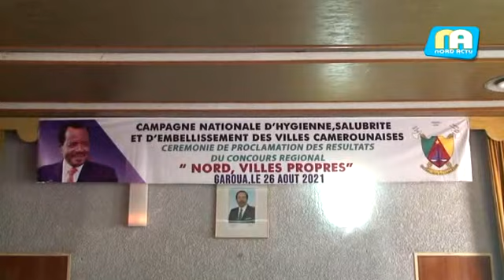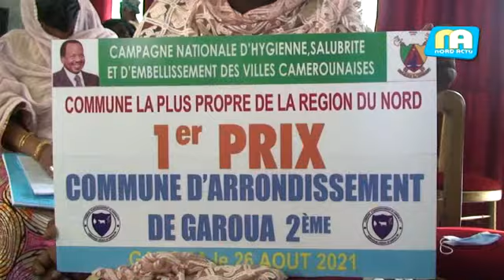Cameroun: Garoua 2 sacrée commune la plus propre de la région du Nord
Concours d'hygiène, de salubrité et d'embellissement des villes camerounaises, la Commune d'Arrondissement de Garoua 2, remporte le prix de la Commune la plus propre du Nord. La proclamation des résultats s'est déroulée le 26 août 2021. Une distinction qui consacre ainsi plusieurs semaines d'activités sur le terrain. Place à présent à la conquête du prix national